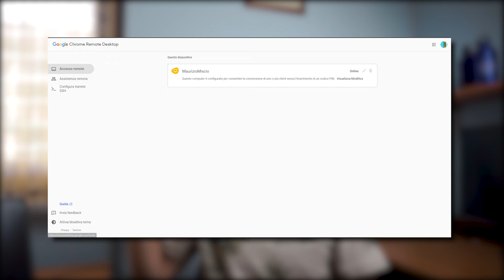Come ACCENDERE e COMANDARE Computer Fisso con PC Portatile usando un Sonoff e Chrome Remote Desktop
In questo video vediamo come accendere un computer fisso e comandarlo da remoto per lavorare su unì'altro computer o per trasferire dei file da un computer spento a uno acceso.

Capitoli:
0:00 - Introduzione
0:16 - Dimostrazione
1:22 - Come Funziona
2:50 - A cosa serve
3:20 - Conclusioni